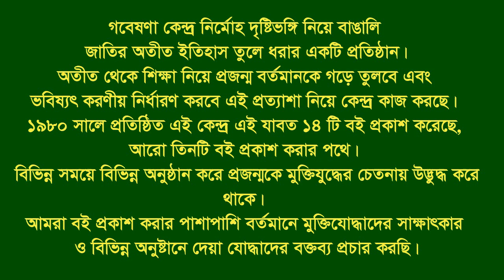Interview of Hafez Ezazul Hoque * Jiri. Patiya. CTG. War Assitant,